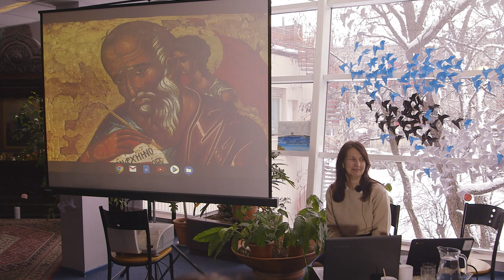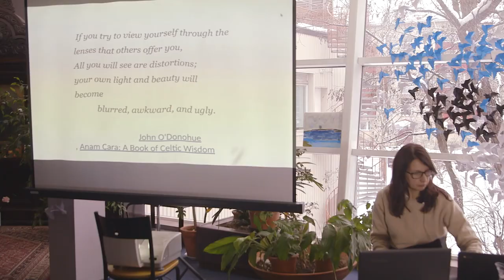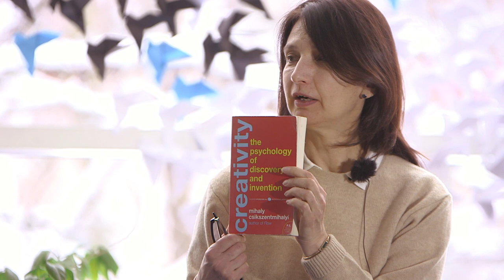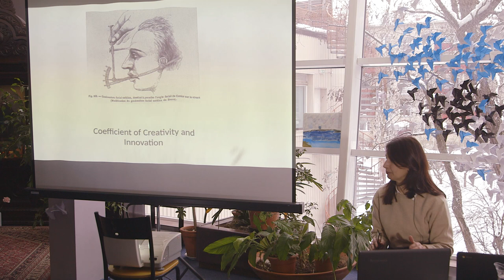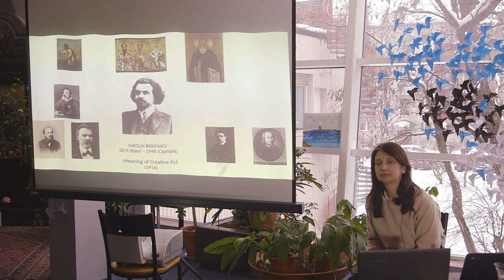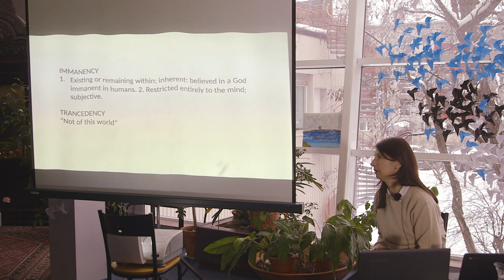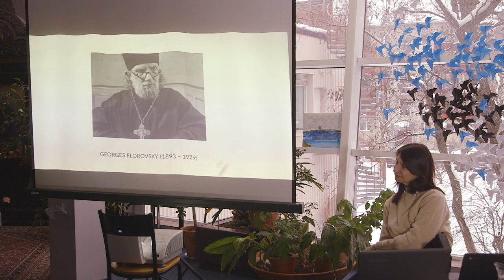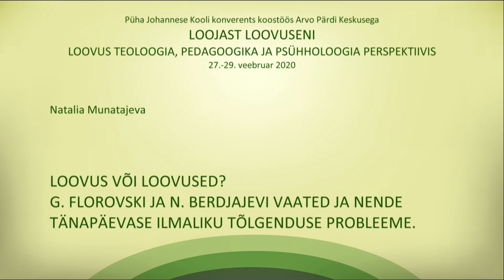NATALYA MUNATAEVA Theories of creativity. Creativity or creativites?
NATALYA MUNATAEVA Theories of creativity. Creativity or creativites? Contemporary secular interpretation vs. views of  G. Florovky and N. Berdiaev From Creator to creativity: understanding human creativity from theological, pedagogical and psychological perspectives

The annual conference of St John’s School in collaboration with the Arvo Pärt Centre,

27-29 February 2020

Tallinn, Estonia